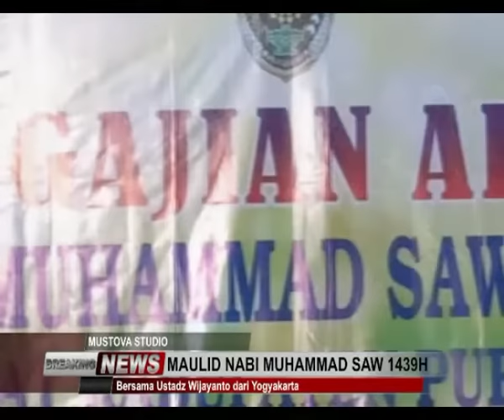ustadz wijayanto Lucu Dan Koclak... Banget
Trimakasih Kepada Semua yang telah Mengikuti dan Menonton Ceramah ini.
Semoga Pemirsa diberi Umur panjang yang Berkah. dan bahagia

Berkenan Membantu da'wah media, @TV-NABI bisa Transfer ke
REK : BRI 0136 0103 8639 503 Nama : Ali Mustofa S.Hum.
Terimakasih Yg  sudah Berpartisipasi

Hormat Kami,
     TV NABI